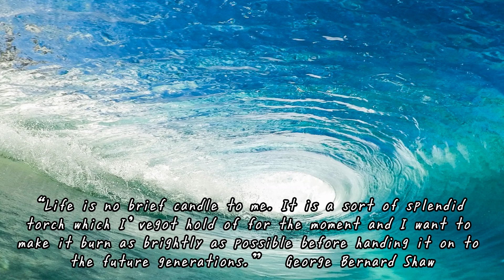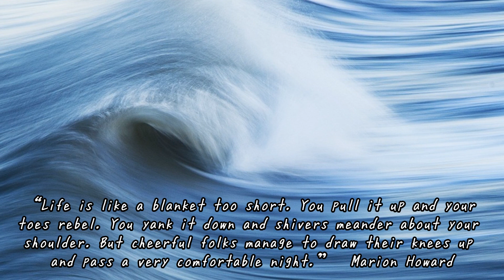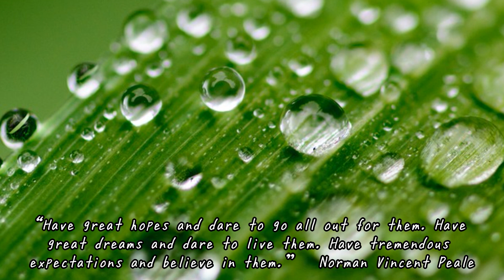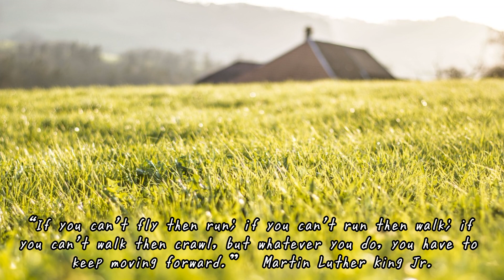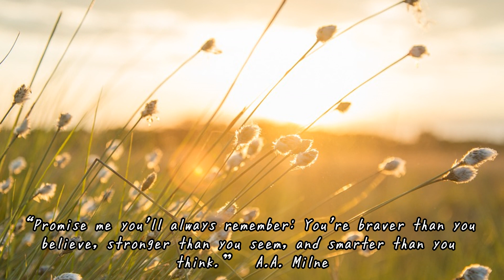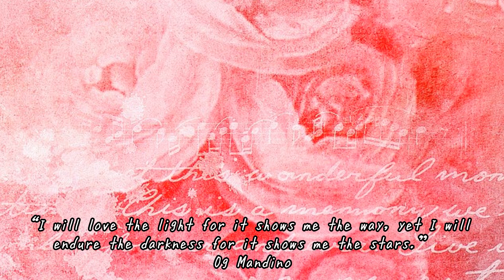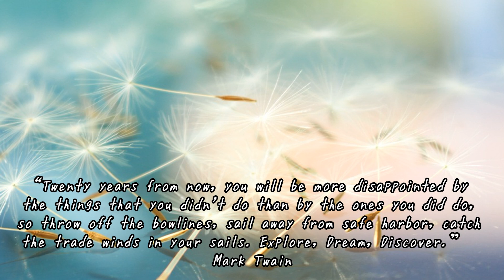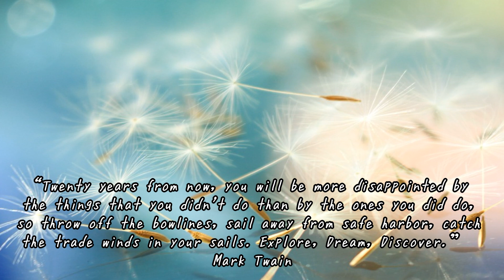Time for Healing // Deep Healing Music // Songs to cheer you up after a tough day // Wounded heart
Time for self-healing
Overcome Heartbreak & Deception
Heal from Emotional Pain
Deep Healing Music
Healing Your Nervous System
Songs to cheer you up after a tough day
Instant Relief from Stress and Anxiety
Calm Nature
vrew로 제작된 영상입니다.